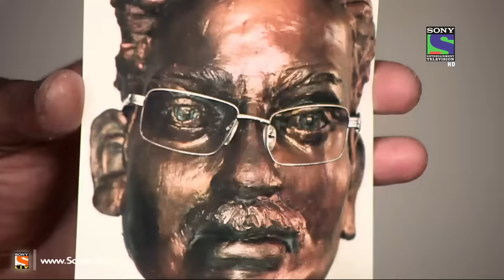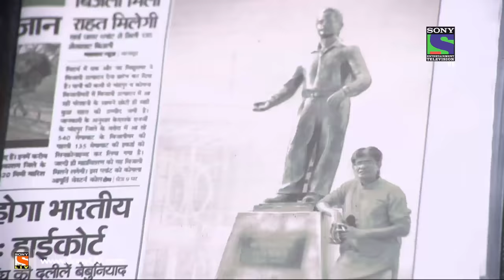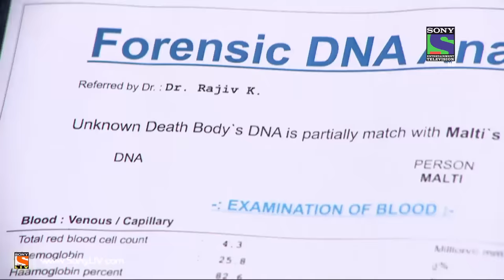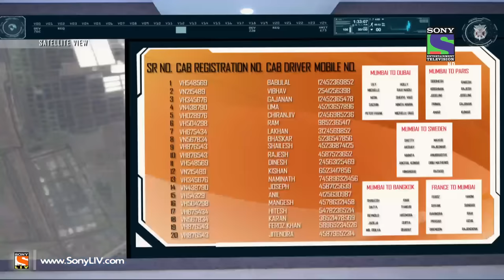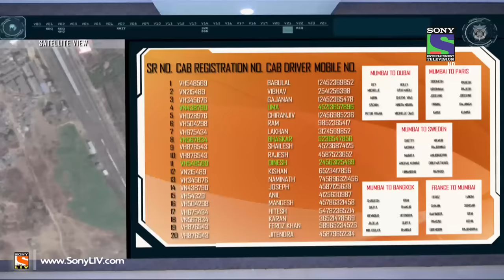CID - सी ई डी - Statue Mein Laash - Episode 1218 - 19th April 2015